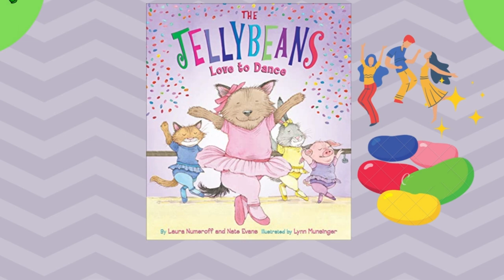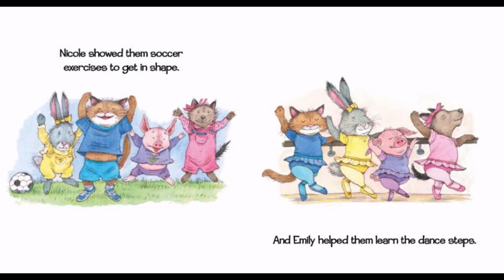The Jellybeans Love to Dance💃🏼🕺🏼🎶 - By Laura Numeroff & Nate Evans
Hello everybody👋🏼, It's story time with the Bookworms!📚 Todays story is called, The Jellybeans Love to Dance💃🏼🕺🏼🎶 - By Laura Numeroff & Nate Evans!!